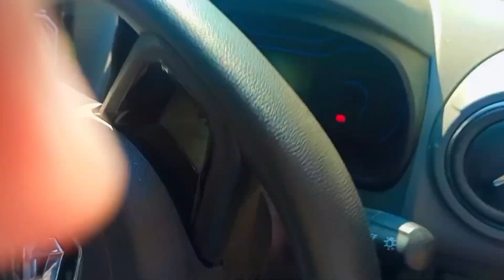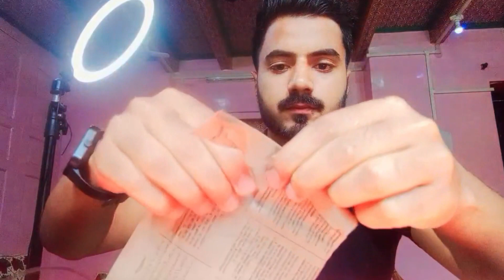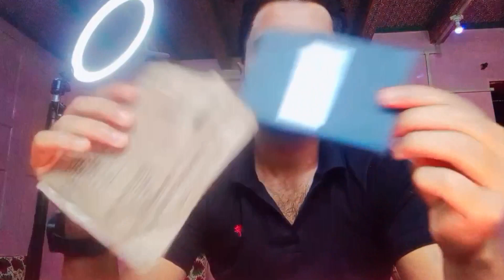Passport Aa Giya | Passport Unboxing